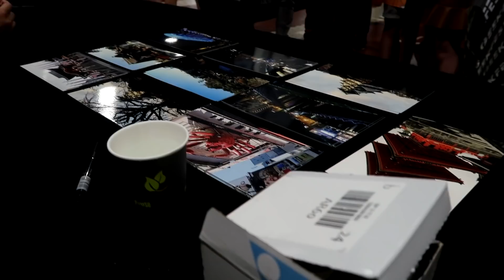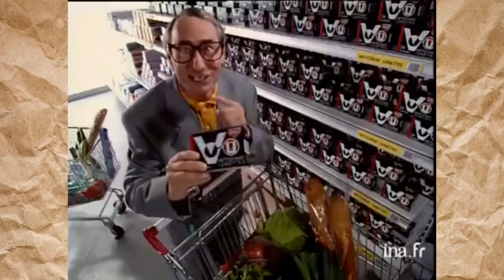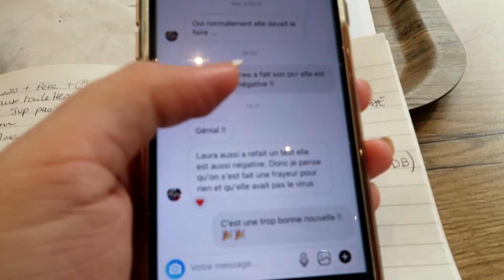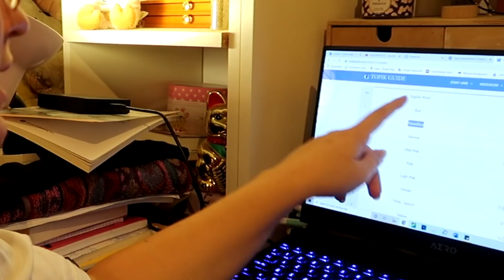NOTRE RETOUR EN CORÉE DU SUD 🇰🇷 - LE TOPIK #1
⭐ On sait que vous l'attendez autant que nous, le retour des vlogs en Corée du sud VFT c'est pour bientôt !! ⭐
↓↓↓↓↓↓↓ L'OFFRE ROSETTA STONE ↓↓↓↓↓↓↓
Profitez de l’application Rosetta stone à vie et de toutes les langues qu’elle propose pour seulement 179€ ! ⚡️

⚠️ A propos : ⚠️
- On retourne enfin en Corée du sud !! On vous annonce les dates dans une très prochaine vidéo. Mais en attendant on inaugure un nouveau concept qui nous tient à cœur : Le journal de bord ! Suivez-nous dans notre première étape vers notre retour en Corée avec le passage de l'examen international de langue coréenne : Le TOPIK ! C'était un grand pari qu'on se lançait vu qu'on ne prend activement des cours de coréen que depuis une année. J'espère que ça va vous motiver à apprendre le coréen. Et si c'est pas le cas, qu'au moins vous allez passer un bon moment :)

Cette vidéo est dédiée à notre professeur de coréen qu'on aime de tout notre coeur et un grand bravo et merci spécial à Cosette, qui est rentré dans nos délires sans se poser de question hahha Voici son compte de photographe incroyable

Sixtine et Inès, deux meilleures amies passionnées par les voyages qui se sont fait la promesse au collège d'un jour partir sillonner le monde et en particulier l'Asie ! Quelques années plus tard, nous sommes parties 1 mois en Corée du Sud à l'aventure avec Carla. La Corée du sud nous manquait trop, donc nous sommes repartis à l'aventure en 2019 pour plus longtemps ! On a pu faire un petit tour par le Japon et tourner un documentaire sur la société sud-coréenne face aux dramas ! Ah oui j'oubliais, il nous arrive tout le temps des aventures et des problèmes, du coup on a décidé d'ouvrir cette chaine Youtube pour en témoigner ! Bon visionnage !

PS: Ces vlogs ont été tournés en 2019 !

Compte principal = Veryfrenchtripp (avec deux "p" parce qu'on a pas eu le nom mdr)

Very French Trip

Appareil photo : CANON G7X MARK II
Logiciel de montage : Sony Vegas Pro 17.0
Montage : Sixtine Teillol
Animations magnifiques : Mina Youssef